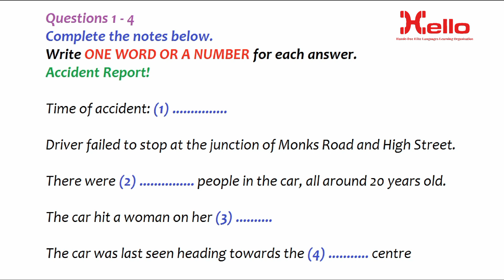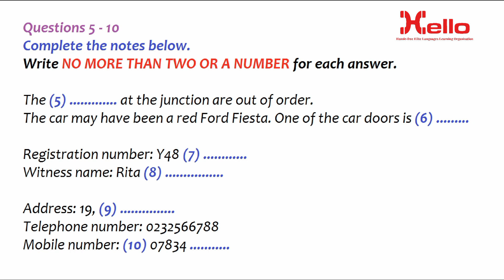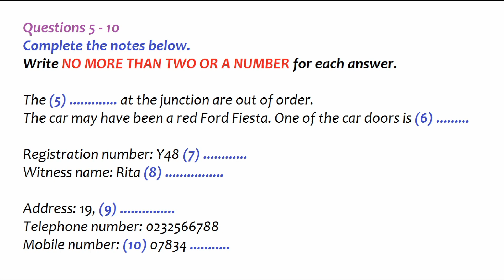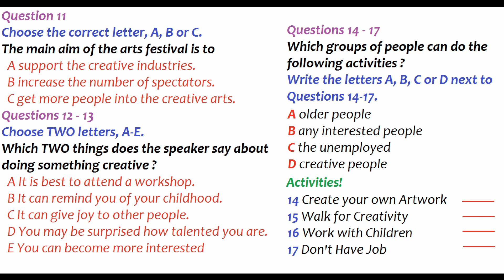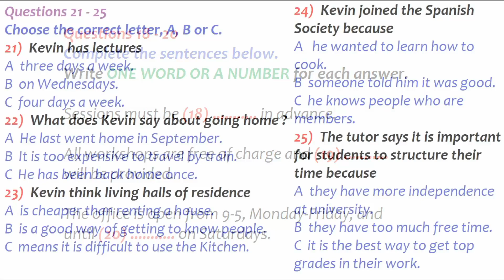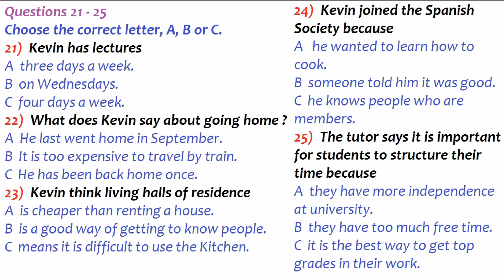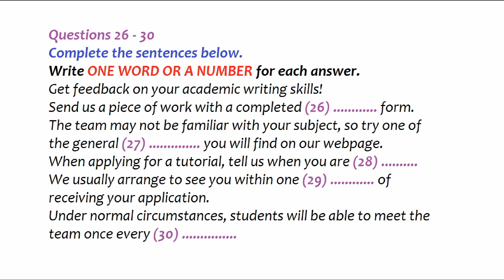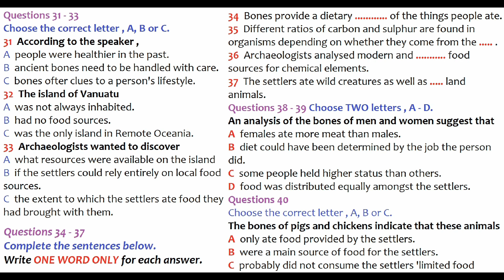Ielts listening test 193 || Hello institute Dehradun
Do you wish to study/work abroad? If yes, join Hello Institute for best IELTS preparation classes specially curated to help you attain your desired score first go.Why HELLO?- A proven module of ielts training- Certified ielts trainers by IDP - Small batch size for individual attention - Authentic ielts study material- Regular ielts mock test - High ielts band scoreBesides, we have direct tie-ups with leading universities and colleges in Canada, Australia, New Zealand, Germany, the UK and the USA. Our services include...1. IELTS coaching2. IELTS test booking3. Expert advice in opting for a job-oriented course after ielts4. Appointment with visa advisor5. Applying to universities/colleges6. Getting an offer letter7. Budget and fund planning8. Assistance in the loaning process9. Tuition fees transferring10. GIC account opening11. CAQ application and documentation assistance for Quebec-based colleges12. SOP preparation13. Help with LOR and other relevant documentation14. Assistance in accommodation and finding part-time job15. Providing with international SIM card and many moreSpecial highlight: We provide FREE education consultancy with ielts preparation course.Hello Institute Address: Dharampur Drone Puri, near HIM Palace hotel, opposite The Orchard, Dehradun, Uttarakhand, India.Hello Institute contact numbers: 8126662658 & 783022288.